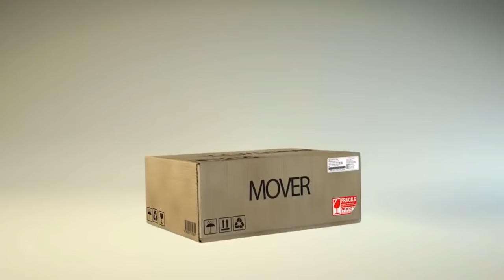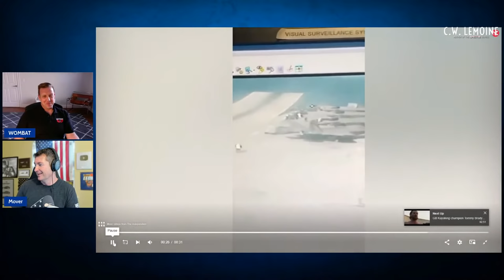Answering viewer e-mails and LIVE Q&A - Mover Mailbag 12-1-21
Questions about ADHD, knee injuries, RAF F-35 Crash, and more on today's LIVE Mover Mailbag.  Registration ends today! Sign up for the Folds of Honor Fight For Honor 2021